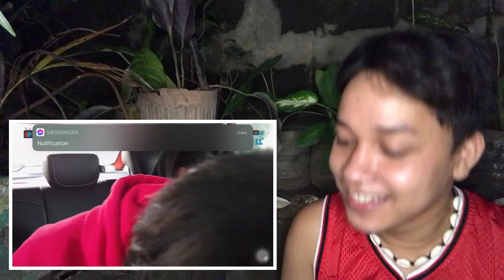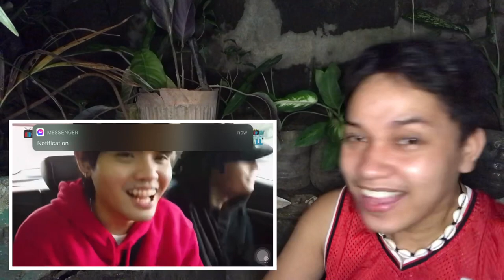SB19 Roadtrip Karaoke | Reaction Video | Kakaiba Talaga Si Stell & Pablo Mag Freestyle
Grabe’ ang sarap panuorin ng boys pag ganito’ yung tamang sila lang get together 🥰💙
MAHALIMA talaga’ 💙

SB19_ShoBreak4LL Eps.6

Send me something:
Blk 1 Lot 6 phase 2b Filinvest Homesite Subd. Brgy. Langgam, San Pedro, Laguna, Philippines